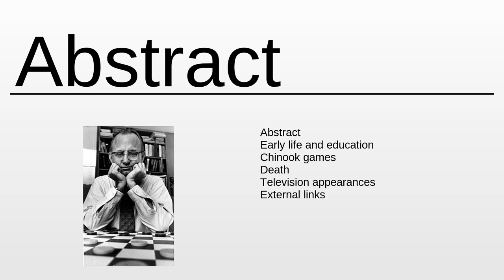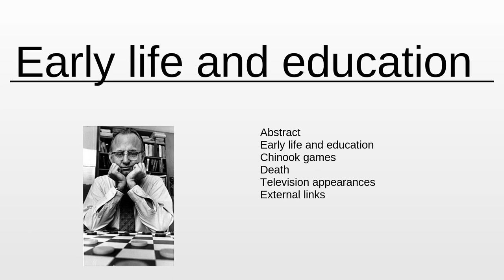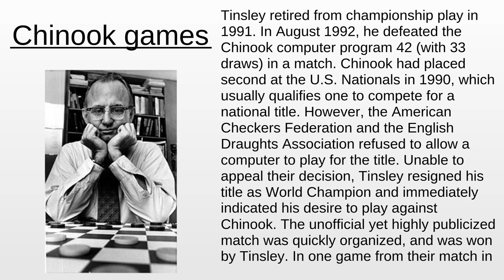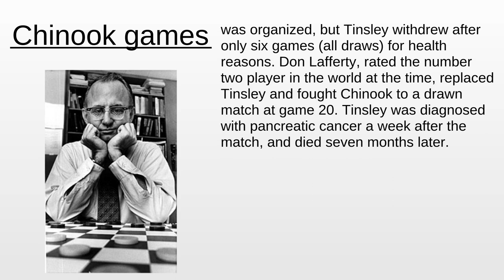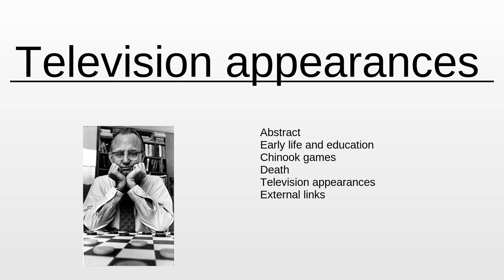Marion Tinsley | Wikipedia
Marion Tinsley - This video aims to inform about: Marion Tinsley

Content:
0:00:00 Abstract
0:00:59 About the project
0:01:19 Early life and education
0:02:08 Chinook games
0:03:51 Death
0:04:37 Television appearances

Please provide your feedback on the comments section:
Thanks!